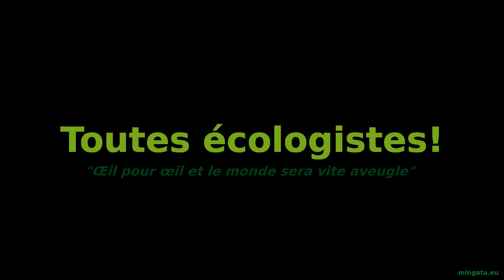Œil pour œil...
"Œil pour œil et le monde sera vite aveugle" (Gandhi)